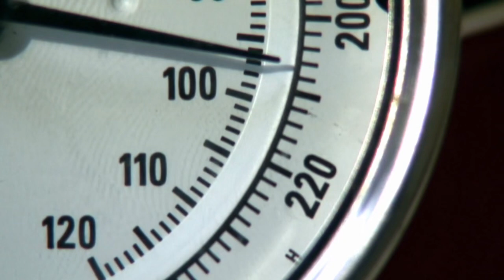Climate Conscious: We have more record high temps than record low temps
You might be wondering about how record-high temperatures and record low temperatures balance out.